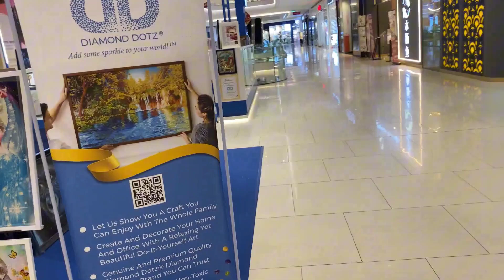pavilion mall malaysia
Malaysia  travel
travel vlog
vlogs
Tourism